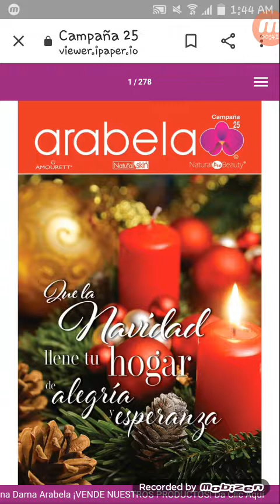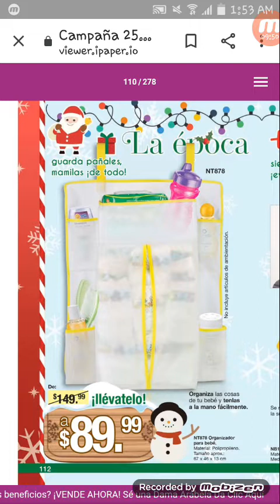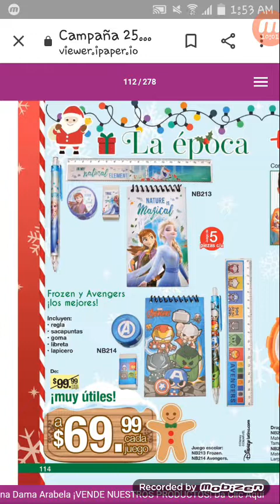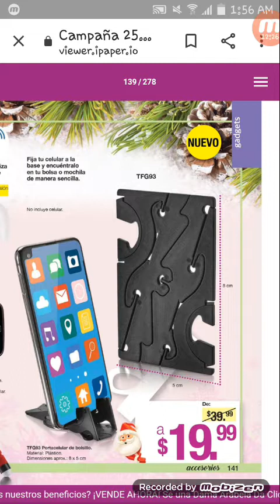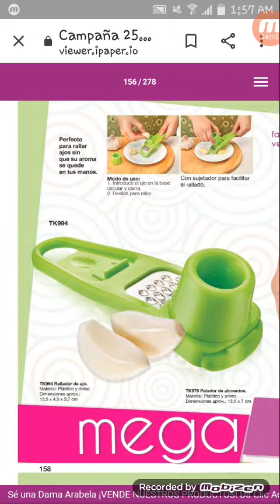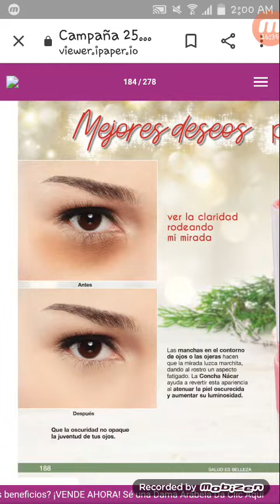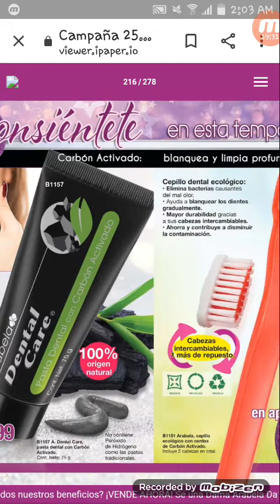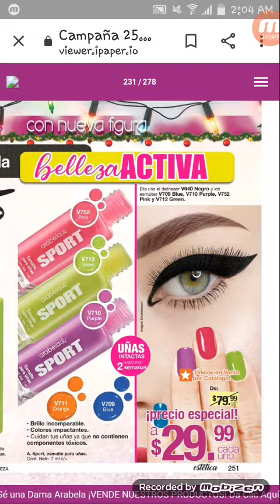Catálogo virtual ARABELA C-25 / 2020 ofertas increíbles en perfumería 🎁🎄🎀